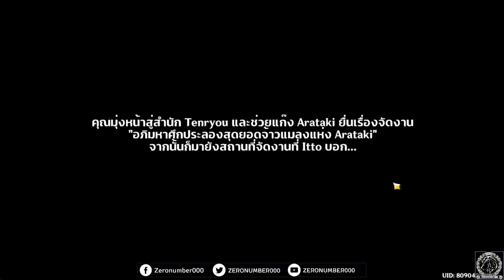【Genshin Impact】DAY1_Guide กิจกรรม : อภิมหาศึกประลองสุดยอดจ้าวแมลงแห่ง Arataki(เนื้อเรื่อง)Patch 3.4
0:00 intro มา!!
0:03 ภาพรวมกิจกรรม "อภิมหาศึกประลองสุดยอดจ้าวแมลงแห่ง Arataki"  วันที่ 1
0:42 เนื้อเรื่องกิจกรรม "อภิมหาศึกประลองสุดยอดจ้าวแมลงแห่ง Arataki"  วันที่ 1
59:25 มินิเกมแข่งด้วง "อภิมหาศึกประลองสุดยอดจ้าวแมลงแห่ง Arataki "  วันที่ 1
1:03:02 คุยกับ NPC หลังงานประลองแข่งด้วง
1:07:09 ของรางวัล และ primogems

1.จงรับชมด้วยความสุภาพเรียบร้อย
2.ไม่พูดถึง  บุคคล/หัวข้อที่ไม่เกี่ยวกับหัวข้อการสนทนา
3.จงสปอยน์เนื้อหาเฉพาะเมื่อได้รับการร้องขอ
4.จงเป็นมิตรสหายที่ดีต่อกัน ไม่แสดงความเห็นเชิงลบ
5.จงรับชมอย่างสนุก และเป็นพลังบวกต่อไป